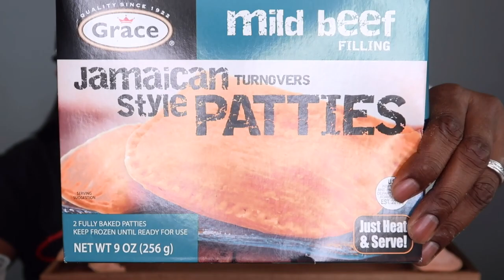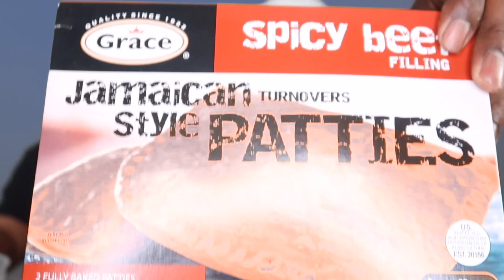| JAMAICAN | MILD | SPICY | CURRY | PATTIES | FOOD REVIEW | MUKBANG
Today's Video is a Jamaican Patti food review. Tray and NeeNee are giving their expert opinion (LOL) of Jamaica's Number one food. Sit back and watch this funny couple.

If you would like to donate to the Rise and Growth of Tray and NeeNee or Sponsor a Mukbang please: